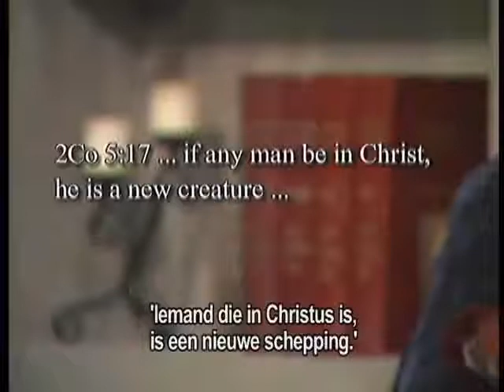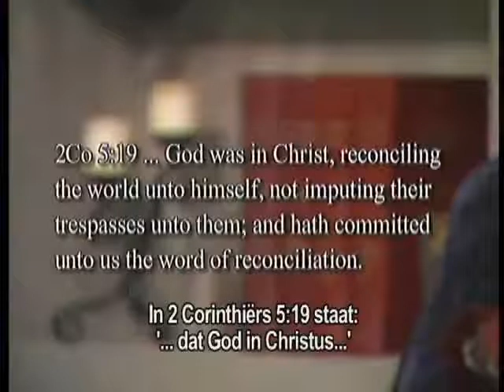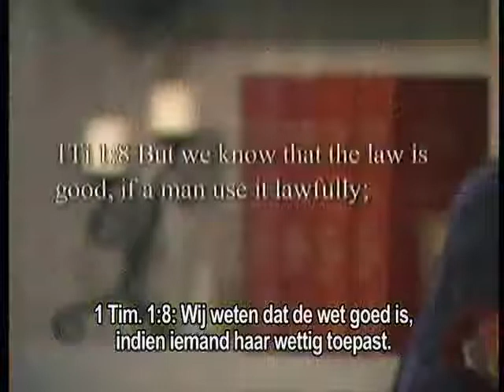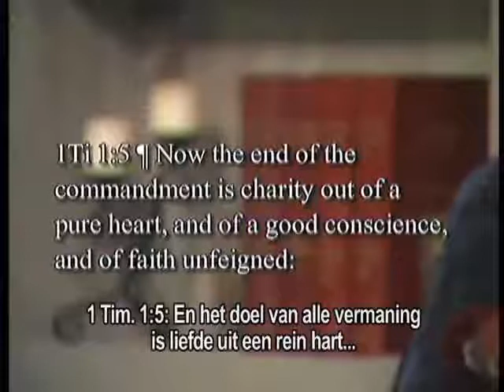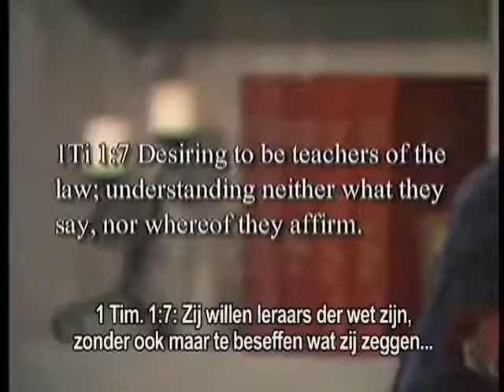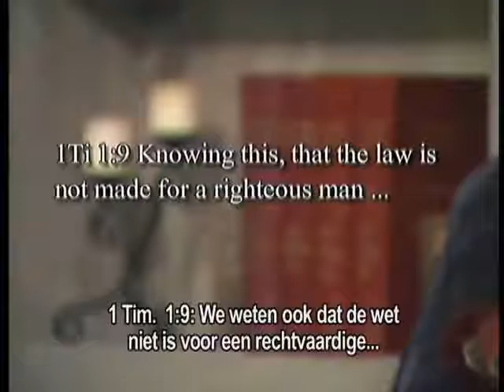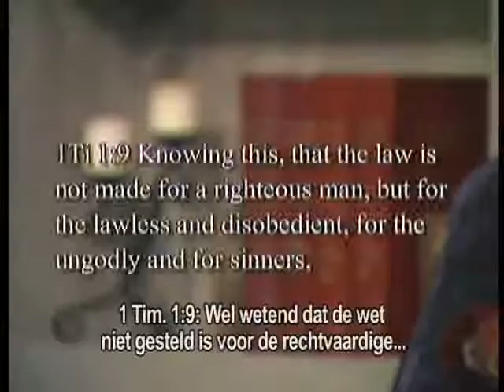06 De ware aard van God - Nieuw Verbond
Deel 6: Er is een Nieuw Verbond
De wet is goed. Zijn wij onwaardig? Blijven we onwaardig? Houdt God van je als je Hem maar gehoorzaamt? Wat is onze relatie met God onder het Nieuwe Verbond? Niet God is veranderd, wij zijn veranderd. Iedereen kan wedergeboren worden. Geloof niet wat je voelt, maar wat je leest in de Bijbel.